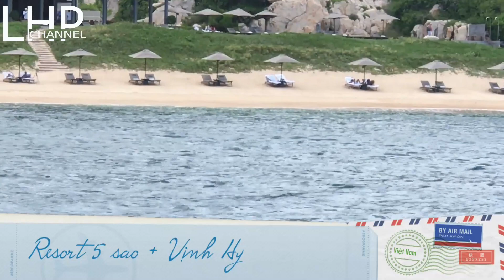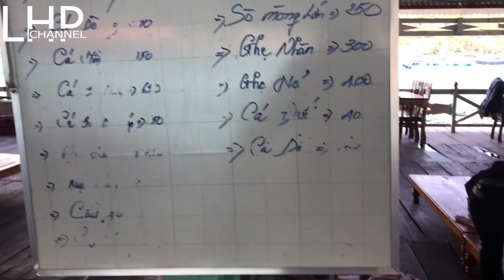Ky niem ngay thu 2 chuyen du lich bui Vinh Hy Va Binh Hung Thang 8 -2017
Du lịch cùng gia Đình cậu bé và mẹ phi Ninh thuận tháng 8 năm 2017.
chuyến du lịch bụi 3 ngày từ Tây Ninh lên Đà Lạt , xuống Ninh Thuận , Vịnh  Hy , Bình Hưng